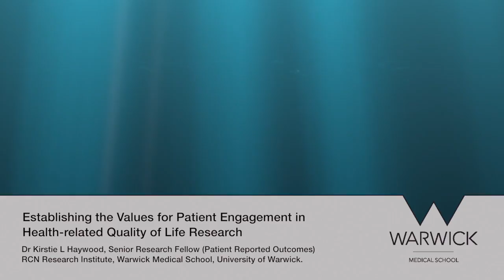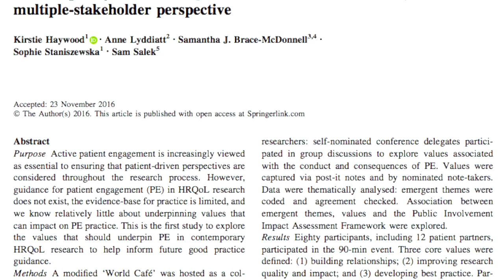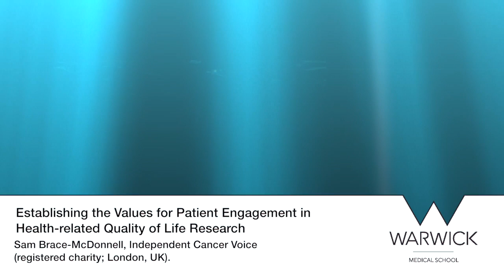Establishing the Values for Patient Engagement in Health-related Quality of Life Research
Establishing the Values for Patient Engagement in Health-related Quality of Life Research - Dr Kirstie L Haywood, RCN Research Institute, Warwick Medical School, University of Warwick. Dr Sophie Staniszewska, RCN Research Institute, Warwick Medical School, University of Warwick. Mrs Samantha Brace-McDonnell, Independent Cancer Voice (registered charity; London, UK).